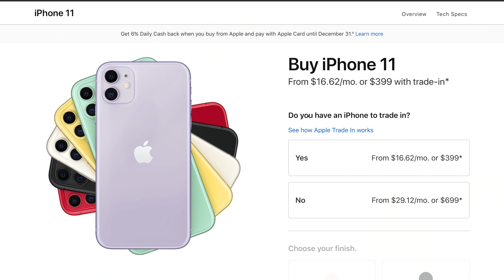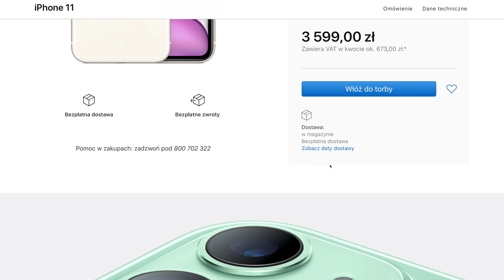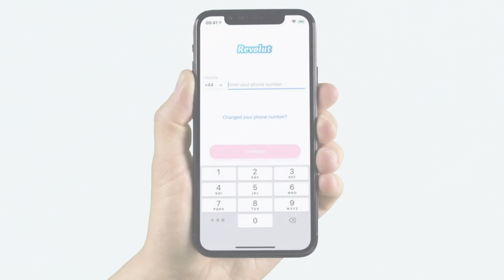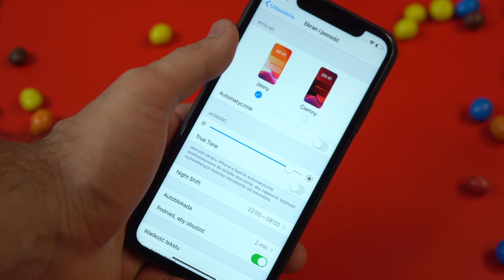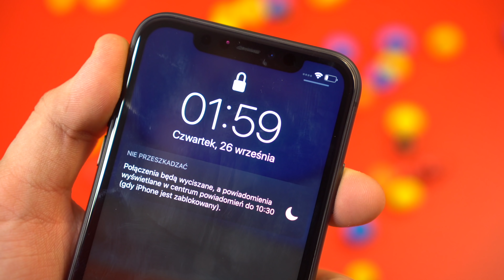iPhone 11 za 2700zł? 🔥 Warto kupić w USA?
CZY WARTO KUPIĆ iPHONE'A 11 W USA? ILE MOŻNA ZAOSZCZĘDZIĆ? 📲 ZAREJESTRUJ SIĘ W REVOLUT ZA DARMO ▶️ KUP NAJTANIEJ iPHONE’A W POLSCE 🇵🇱 W SPRAWDZONYCH SKLEPACH 🔥: ▶️ MEDIAMARKT

▶️ W DZISIEJSZYM FILMIE O TYM CZY WARTO KUPIĆ iPHONE'A W USA?, CZY WARTO KUPIĆ iPHONE'A ZE STANÓW ZJEDNOCZONYCH?,    CZY OPŁACA SIĘ KUPIĆ iPHONE'A Z USA?,

💻 NA CZYM PRACUJE I Z CZEGO KORZYSTAM:
❗️ OPROGRAMOWANIE:
FINAL CUT PRO X/MOTION 5

🎵 MUZYKA:
TALKING WITH YOU - ARTIFICIAL MUSIC ↘️